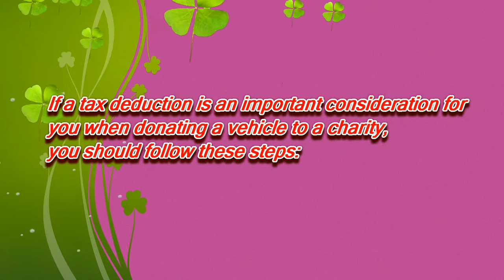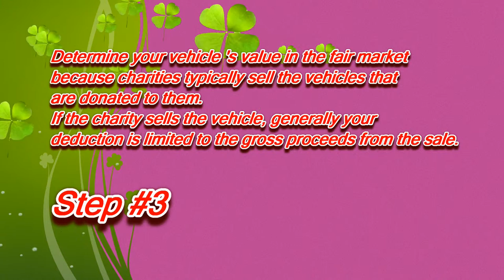Donate a Car in Oklahoma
If a tax deduction is an importance for you when donate your car to charity in North Oklahoma, you should follow these steps:

3.Determin your car value in the fair market.

Charitable Organizations
2300 N. Lincoln Blvd. #101
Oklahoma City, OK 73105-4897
Office of the Attorney General
Public Protection
4545 N. Lincoln Blvd. #260
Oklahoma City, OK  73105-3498